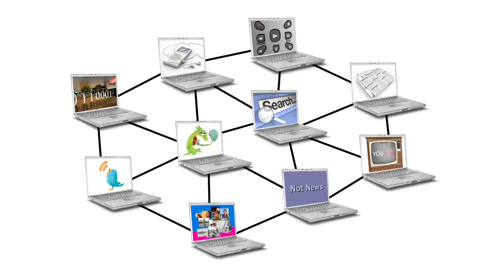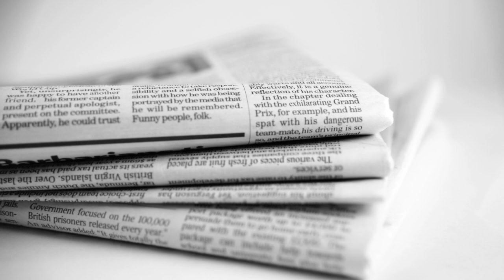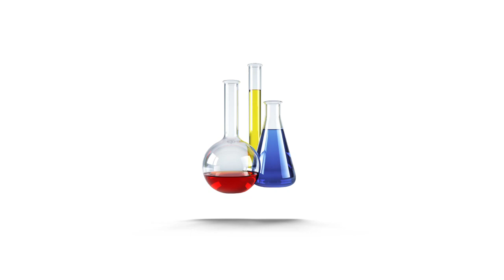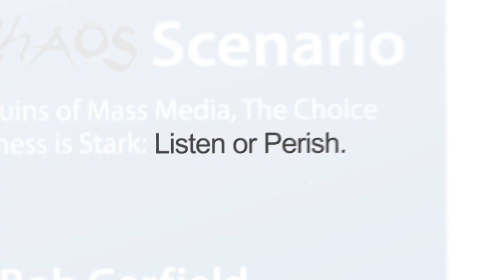The Chaos Scenario by Bob Garfield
The Chaos Scenario is the new book by Bob Garfield of Ad Age and NPR that predicts the end of the mass media/mass marketing era, the rise of Listenomics and the post-advertising age, and the period of chaos in between. Watch the video to discover how this will disrupt the world you know and then visit the